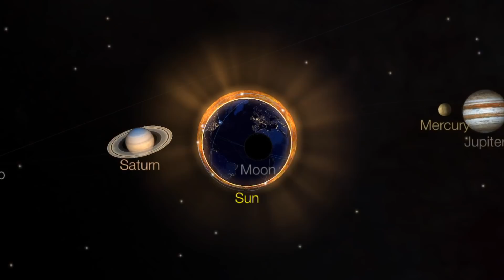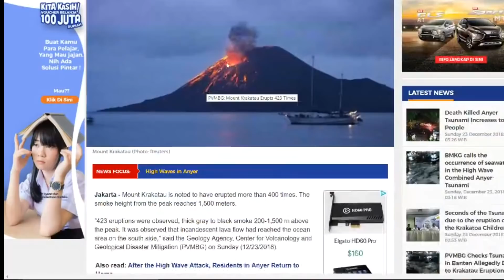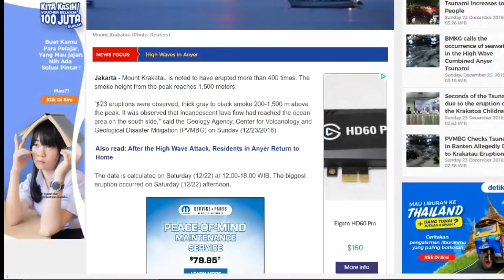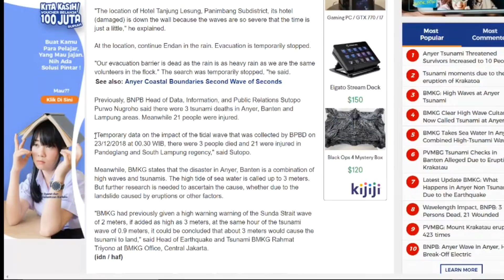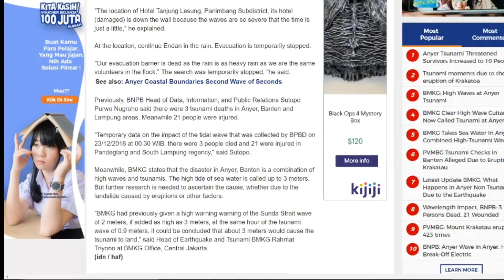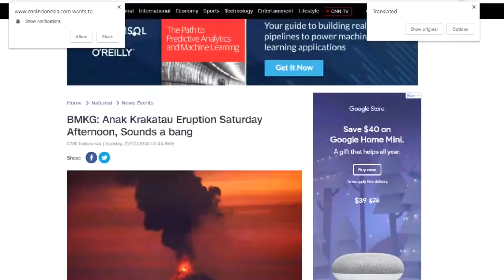//ALERT\\ Krakatau Volcano Erupts 423 Times Sends Tsunami Waves / SEEN from Space December, 22, 2018